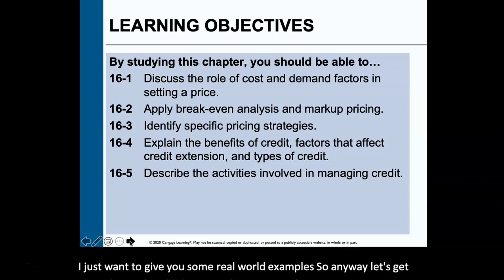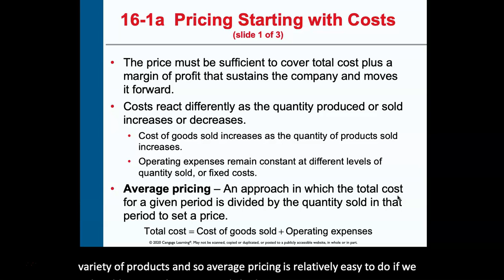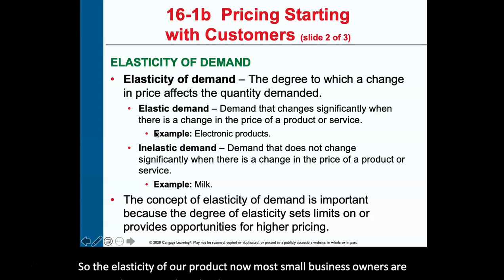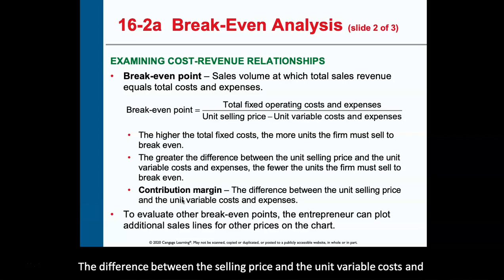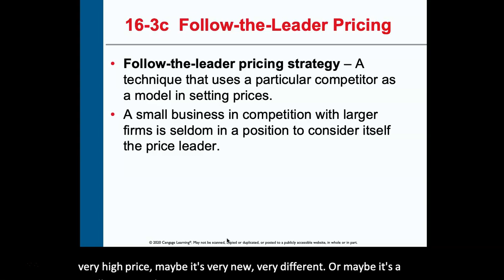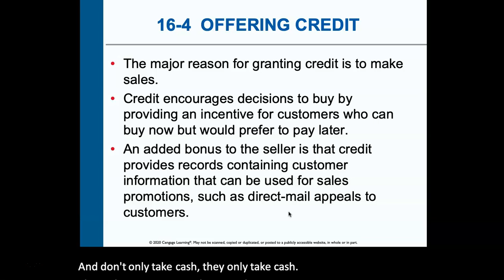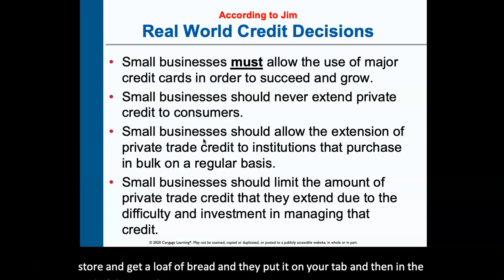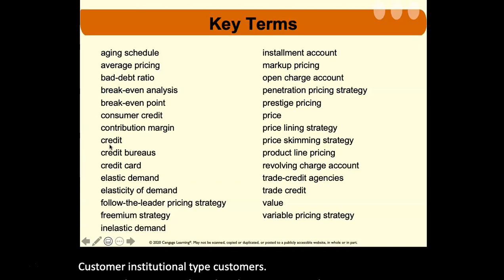MGMT 3350 - Ch. 16 Video Review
Chapter 16 video review - MGMT 3350.